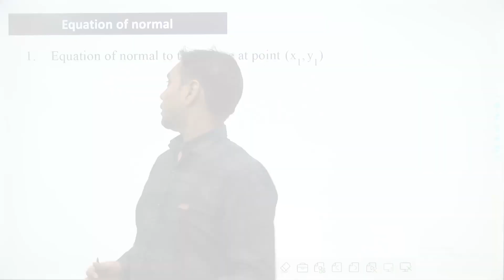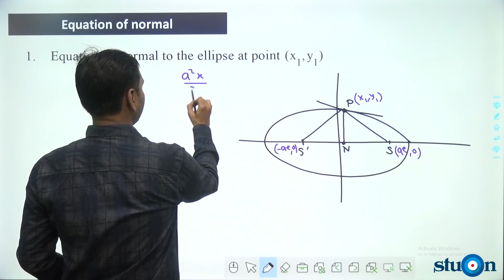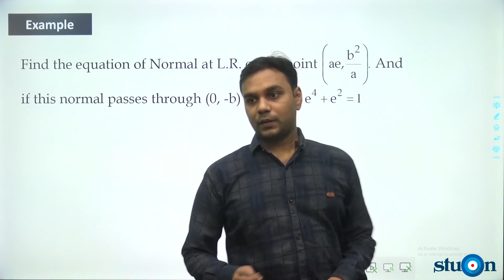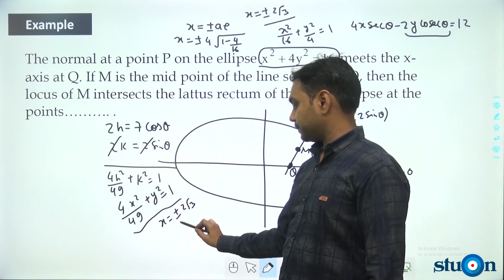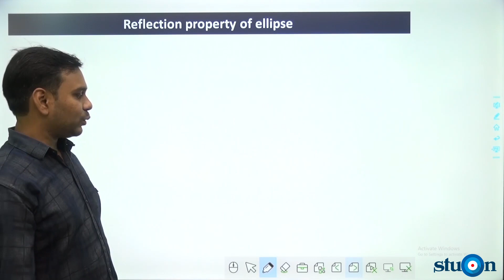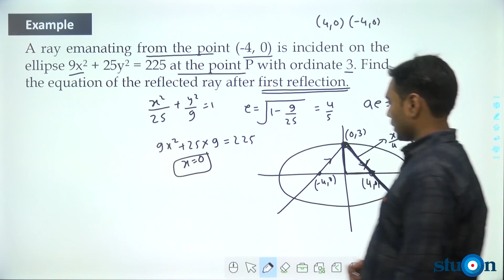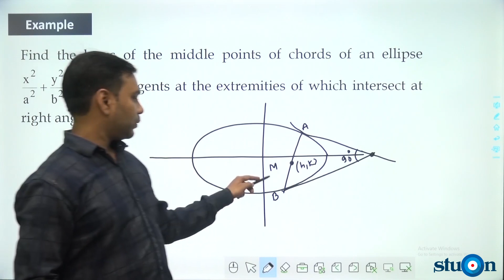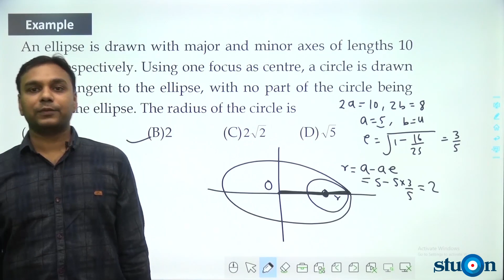Day 46​ | Continuity And Diffrentiability​ | Questions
Continuity And Diffrentiability​ | Questions

This crash course is designed to address the need of JEE Main aspirants.
After completing this course, you should be able to attempt JEE Main's Maths paper with confidence.

Course Content

Trigonometry | Matrix and Determinants | Probability | Matrix and Determinants | Co-Ordinate Geometry | Integral Calculus | Differential Calculus.

THE MATHEMATICS FACULTY

Deepak Jaju ,
B.Tech., IIT BHU,
Dheeraj Kumar a NIT
Srinagar Graduate,
Ashish Ranjan
IIT BHU Graduate
and
Akhilesh Mishra an Engineering Graduate have mentored over 15000 students for IIT JEE Main & Advanced. They have combined teaching experience of over 40 years in top coaching Institutes.